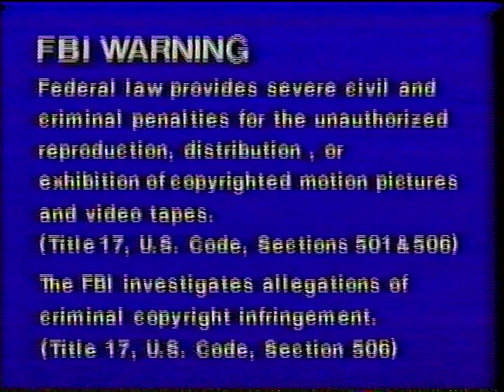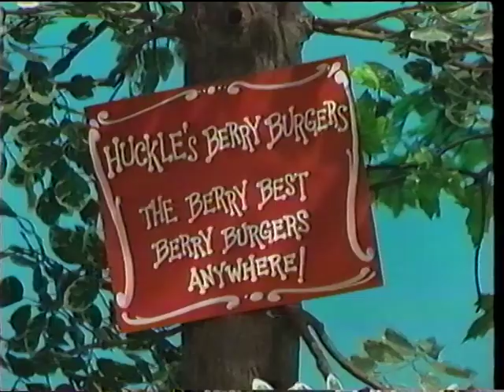The Treehouse Trolls forest of fun and wonder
The secret origin of those lovable scamps the treehouse trolls! Rocketed from a doomed planet? summoned demons from a pagan cult? A Marketing stunt to buy more troll dolls? Find out here!